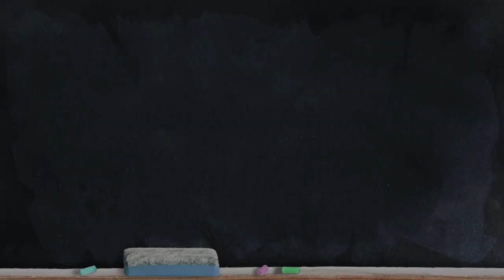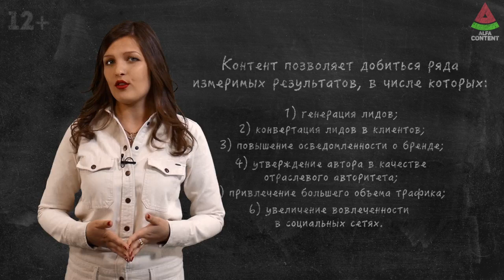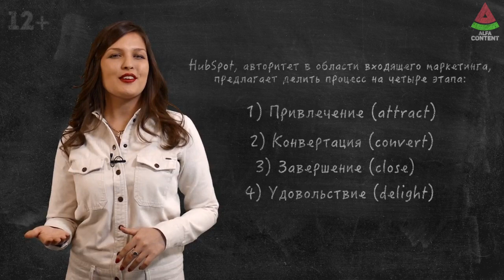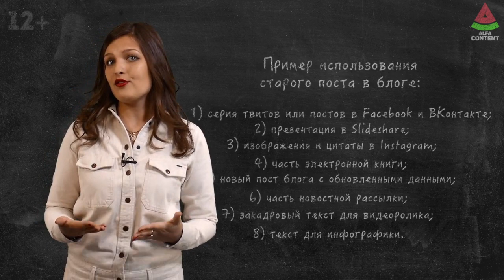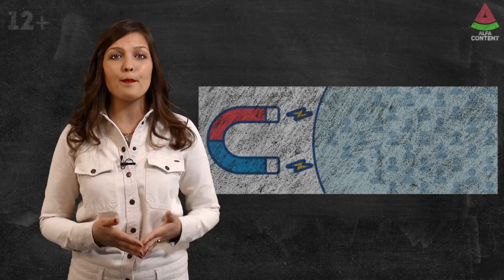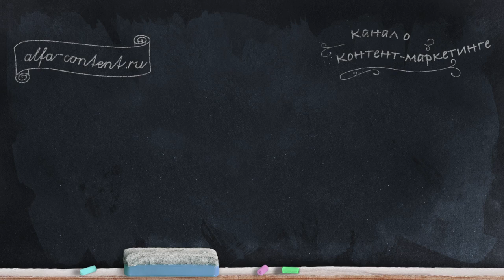8 советов по повышению эффективности расходов на контент-маркетинг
✓ В видео мы расскажем 8 советов по повышению эффективности расходов на контент-маркетинг.

Когда речь заходит о создании контента, вопрос расходования бюджета выходит на первый план. И в первую очередь речь идет не столько о его объеме, сколько о рациональном распределении. Если вы тратите на свой контент-маркетинг непомерные суммы, то подвергаете бизнес серьезному финансовому риску и, возможно, обрекаете его на провал. И, наоборот, урезая до минимума все статьи необходимых расходов, вы рискуете уступить свою долю рынка конкурентам. Так можно ли добиться эффективности расходования бюджета на контент-маркетинг независимо от выделенной суммы, и если это возможно, то что необходимо предпринять? Несомненно, любой бизнес уникален. Но существует ряд общих рекомендаций, которые мы предлагаем вам в данной статье и которые, как мы надеемся, помогут вам найти ответы на интересующие вас вопросы.

1:26 Совет 1. Определите свой бюджет на контент-маркетинг
2:37 Совет 2. Определите стратегию контент-маркетинга
3:44 Совет 3. Выделите часть бюджета на удержание клиентов
5:45 Совет 4. Найдите разумный баланс между созданием нового контента и видоизменением старого
6:54 Совет 5. Готовьтесь постепенно увеличивать бюджет
7:46 Совет 6. Инвестируйте в качественный контент
8:53 Совет 7. Используйте каждую единицу контента эффективно
10:28 Совет 8. Проводите серьезные исследования